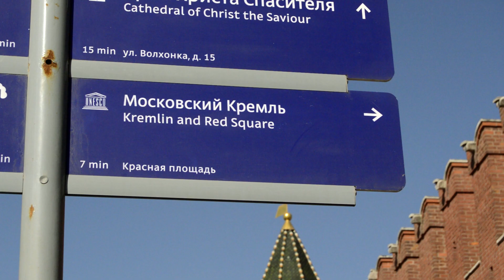Bem vindos à Moscou! - Rússia #5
Na primeira perna da nossa viagem, deixamos a magnífica São Petersburgo para amanhacer na ainda mais bela capital russa: Bem vindos à Moscow!

Numa jornada que começou antes mesmo do sol nascer, exploramos alguns dos pontos mais icônicos da cidade, e quem sabe do país: a Praça Vermelha, a Catedral de São Basílio, a Tumba do Soldado Desconhecido e por aí vai!

01:32 - Do aeroporto de Moscow ao centro da cidade
02:20 - Hostel em Moscow
04:18 - Praça Vermelha
06:28 - Kremlin
07:33 - Catedral de São Basílio
12:27 - Parque de Alexandre
14:05 - Tumba do Soldado Desconhecido

Copyrights:

George Dawe [Public domain], via Wikimedia Commons.
Viktor Vasnetsov [Public domain], via Wikimedia Commons.
after Jean-Marc Nattier [Public domain], via Wikimedia Commons.
By Boasson and Eggler St. Petersburg Nevsky 24. [Public domain or Public domain], via Wikimedia Commons.

✈✈✈✈✈✈EMBARQUE NESTES DESTINOS TAMBÉM✈✈✈✈✈

✈✈✈✈CONHEÇA UM POUCO MAIS DO MEU CONTEÚDO✈✈✈✈

Um abraço maior que o Atlântico,

Fon